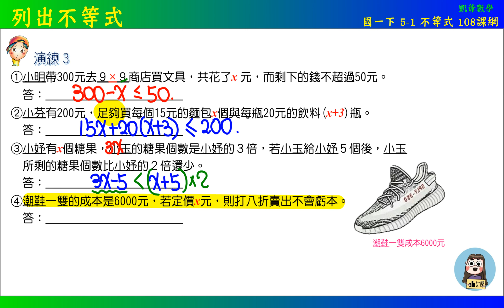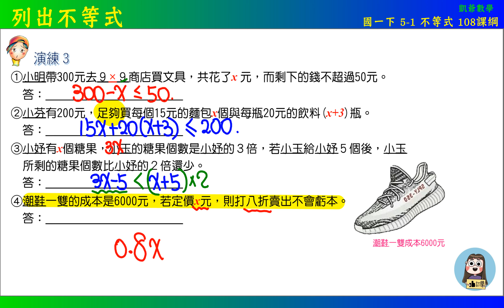國一下 4之1 不等式 演練3 不等式列式 108課綱 凱爺數學